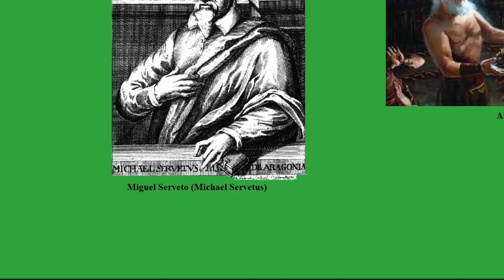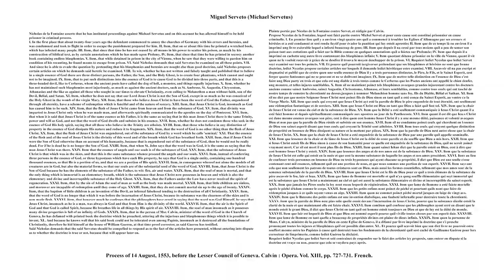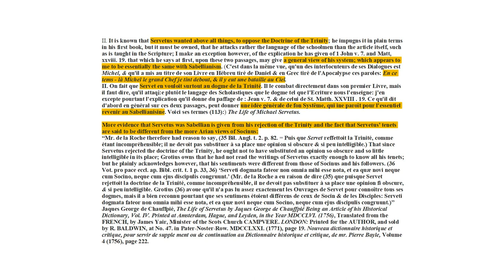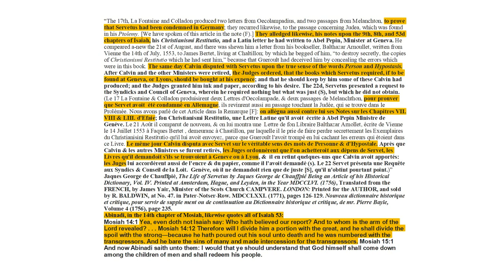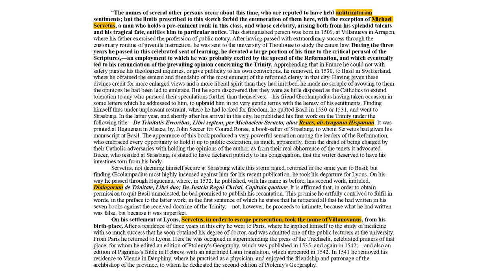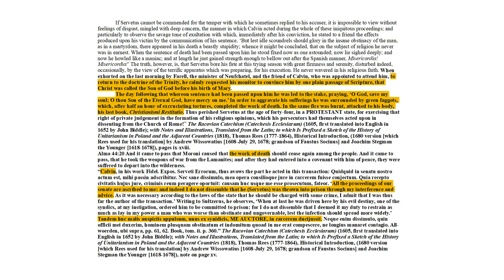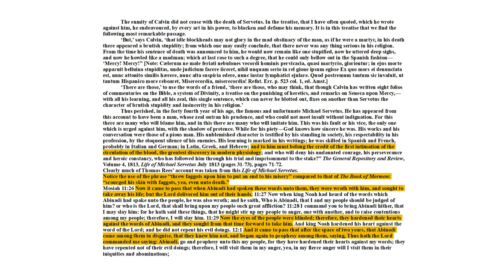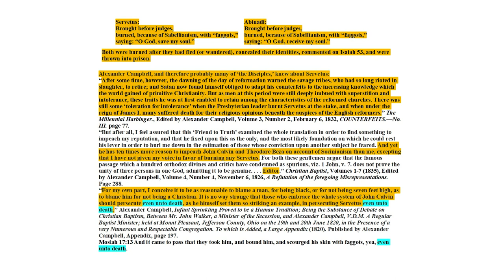Is Abinadi Miguel Serveto (Michael Servetus)? [Book of Mormon] [The Spalding-Rigdon Theory Part 6a]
That The-Book-of-Mormon character Abinadi is based upon Miguel Serveto (Michael Servetus) becomes apparent if one examines all the evidence. Both Abinadi and Michael Servetus were brought before judges, burned, because of Sabellianism, with "faggots," "even unto death," saying "O God save/receive my soul." Both were burned after they had fled (or wandered), concealed their identities, commented on Isaiah 53, and were thrown into prison.